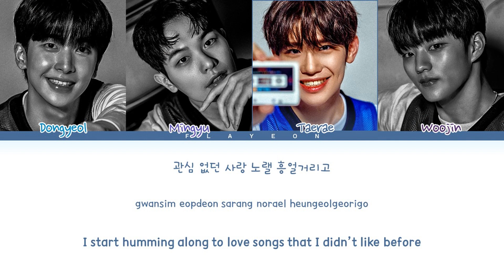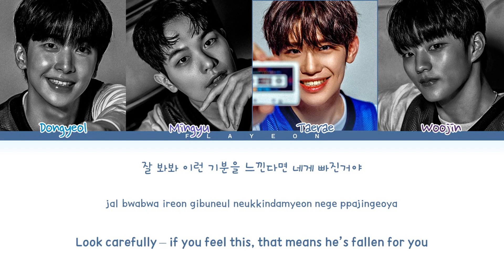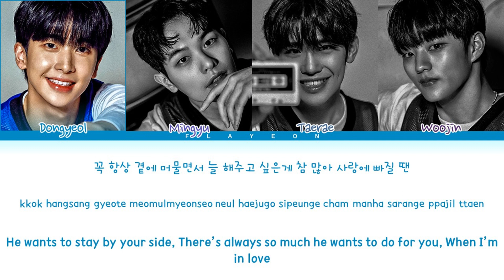[Boys Planet] Boys Generation 'MAN IN LOVE (original: INFINITE)' Lyrics (Color Coded Lyrics)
• Artist: Boys Planet (보이즈 플래닛)
• Song: MAN IN LOVE (original: INFINITE)
• Album: Dual Position Battle
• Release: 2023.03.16